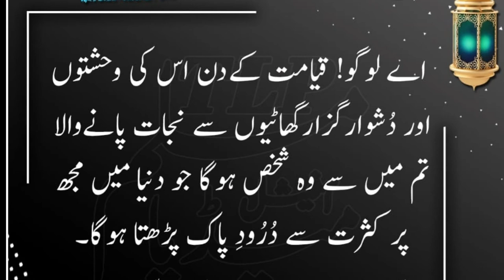Druood sharif ki fazelath